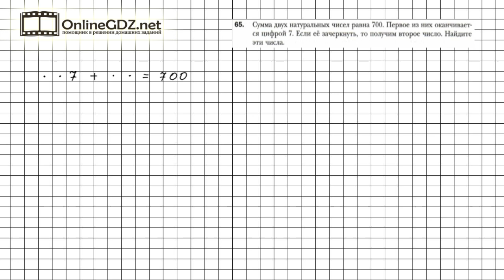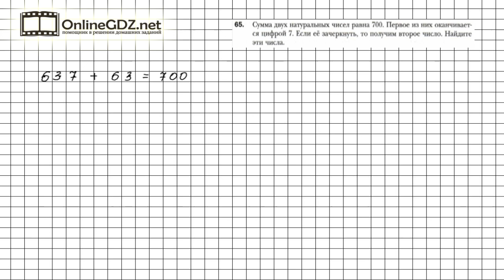Задание №65 - Математика 6 класс (Мерзляк А.Г., Полонский В.Б., Якир М.С.)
Чтобы выполнить задание № 65 в котором требуется найти числа, зная их сумму и свойства, нужно знать материал 2 параграфа, расположенный на страницах 9-10.
Выполнение этого задания займет минимум времени, а если вы воспользуетесь нашим видео-решением, то вам понадобится не больше 2минут.